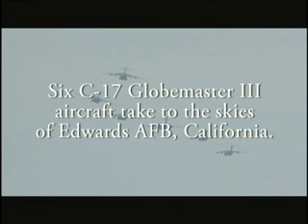C-17 six-ship formation at Edwards AFB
An awesome sight for heavy drivers, the Global Reach Combined Test Force concluded a colossal mission of performing a formation test with six C-17 Globemaster IIIs March 14 and 17. The aircraft is equipped with a formation flight system that enables the pilot to monitor and fly the aircraft in formation with other C-17s.

For the story and photos see "C-17s invade Edwards sky"